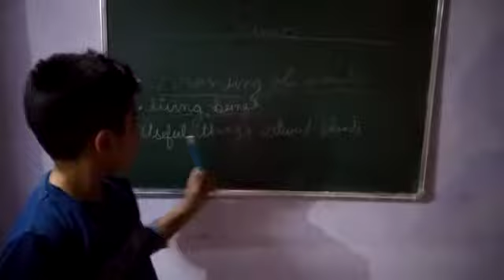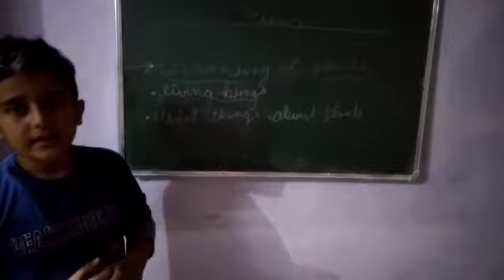Science 👨‍🔬🔬| Growing of plants 🌺 Part 1